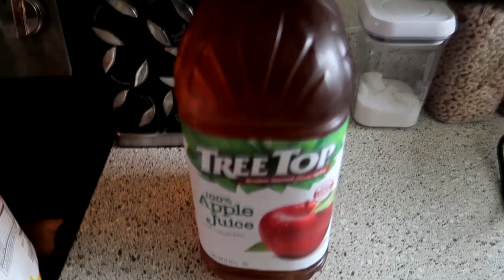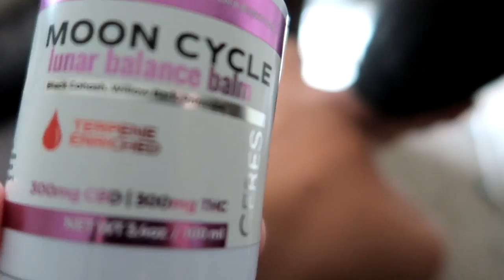VLOG: Get ready with me / My fave smoothie / Lets go on a hike!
Welcome to a day in my life, hiking addition!
New video's posted EVERY week on Friday or Saturday!

Hello! My name is Zoë Megan. I am a self taught make up artist living in the surrounding area of Seattle, WA. I am a mother, 27 years young, and i work part time at one of my fave boutiques as well as blogging. One of my biggest goals in life is to create this YouTube channel where people can get away from there hectic lives for a few minutes and learn something new about beauty, fashion, & lifestyle from the videos i create. ♡

"Life is a beautiful struggle."

Song
Mean It
Artist
Lauv, LANY
Album
~DRIVING VIBES~
Kobalt (AWAL Digital Limited) (on behalf of Lauv); EMI Music Publishing, Sony ATV Publishing, UNIAO BRASILEIRA DE EDITORAS DE MUSICA - UBEM, PEDL, CMRRA, LatinAutor - SonyATV, LatinAutor, BMI - Broadcast Music Inc., UMPI, AMRA, Kobalt Music Publishing, and 11 Music Rights Societies

Spinning Bottles · DAYVID

Spinning Bottles

Composer  Lyricist: David Bache
Composer  Lyricist: Morgan Taylor Reid

Song: Le Winter - The Mind (feat. Hampus Ewel)